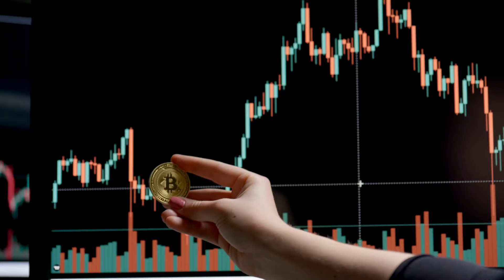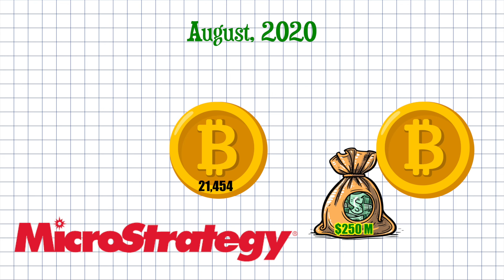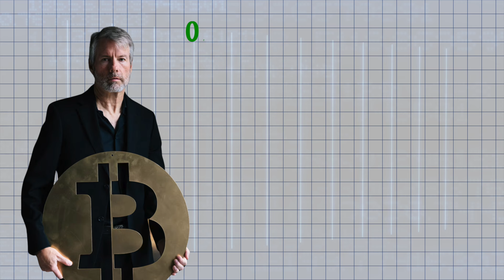Bitcoin - Michael Saylor's Sweet Escape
Discover the incredible journey of Michael Saylor, co-founder and executive chairman of MicroStrategy, as he transforms from an aerospace engineer to one of the most prominent Bitcoin maximalists in the world. In this video, we dive deep into Saylor's early life, his rise during the dot-com era, and his bold move into the world of cryptocurrency. Learn how his personal experiences, the COVID-19 pandemic, and his friendship with Eric Weiss sparked his belief in Bitcoin as the future of finance.

From rebuilding his fortune after the dot-com bust and accounting scandals to making MicroStrategy one of the largest corporate holders of Bitcoin, Saylor’s story is a must-watch for anyone interested in the world of Bitcoin investment, blockchain technology, and the future of digital assets.

Whether you're a crypto enthusiast or new to Bitcoin, this video will give you insights into why Saylor believes that Bitcoin is the ultimate store of value. Don’t miss out on this inspiring journey of how Michael Saylor became a leading voice in the Bitcoin community and why he’s all-in on the future of cryptocurrency.

🔑 Key topics covered:

Michael Saylor's early life and career
The rise and challenges of MicroStrategy
Discovering Bitcoin and embracing cryptocurrency
Why Saylor became a Bitcoin maximalist
MicroStrategy's historic Bitcoin purchases
The future of Bitcoin as the dominant digital asset

🚀 Welcome to 5x Crypto, your hub for unlocking cryptocurrency's secrets! 🌐 Whether you're a crypto enthusiast, investor, or just curious about digital assets, you're in the right place.